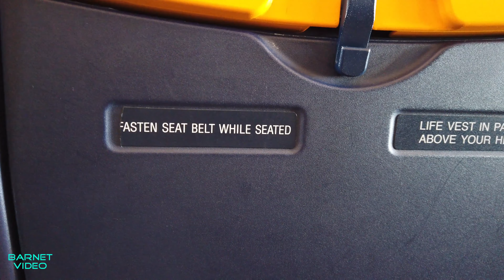Mallorca 2 Tage Kurztrip ohne Wohnmobil!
Playa de Palma, Paseo Maritimo, Marivent Palast, Valdemossa
ein kurzer Tripp
Mein Equipment für die Videos:
Kamera: Vorgängermodell dieser Cam
Audio Adapter für externes Mikrofon
Action Cam
Osmo Action Mikrofon Adapter
2. Mikrofon
Auto Dash Cam
Dashcam Hardwire Kit
2 Port KFZ Auto Ladegerät USB-C
Hintergrund Ständer
Bei einem Kauf erhalte ich eine kleine Provision, ohne dass die Produkte für dich teurer werden. Danke für deine Unterstützung.